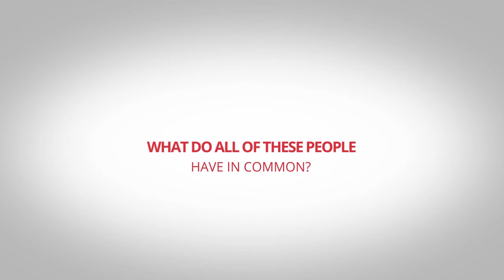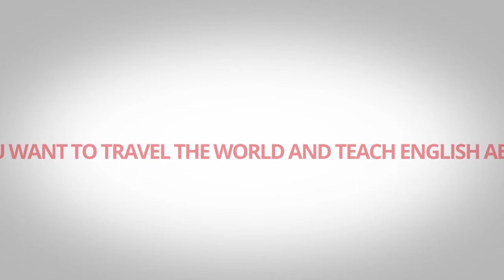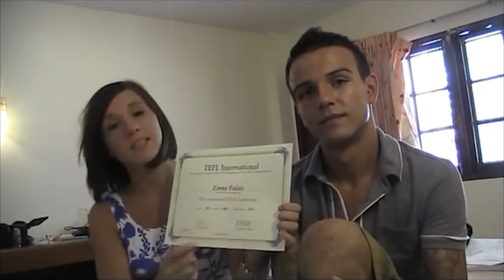Be Part of ITTT's Success Story and Teach English Abroad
We at ITTT have changed the lives of over 100,000 people around the globe who have graduated with our internationally accredited TEFL and TESOL courses. Move abroad, travel the world and change your life forever with ITTT - where the world is your classroom.